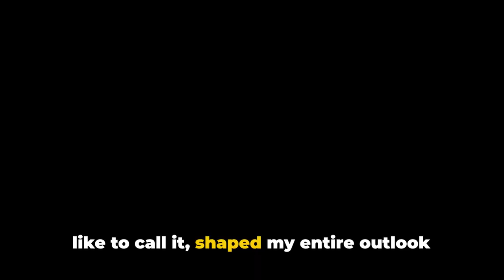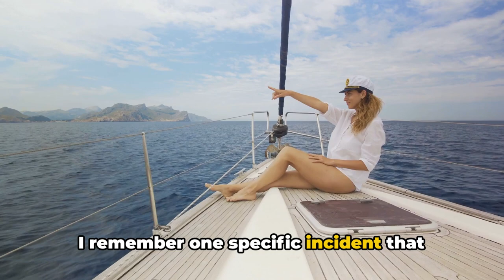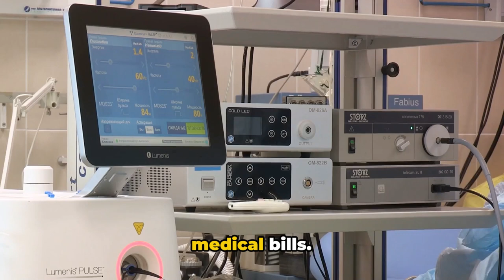Why are we not rich?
In this video, I take you back in time to show you how my childhood experiences shaped my perspective and understanding on the value of money. I hope my story will resonate with you in your own pursuit of financial freedom.

OUTLINE:

00:00:00 Childhood Memories
00:01:52 The Value of a Pepperoni Pizza
00:03:32 The Rich Friends
00:05:19 The College Years
00:07:09 The Quest for Financial Freedom